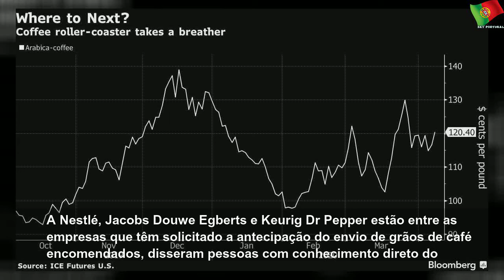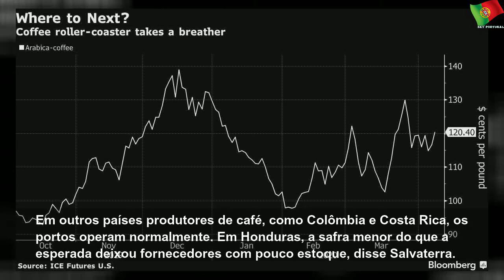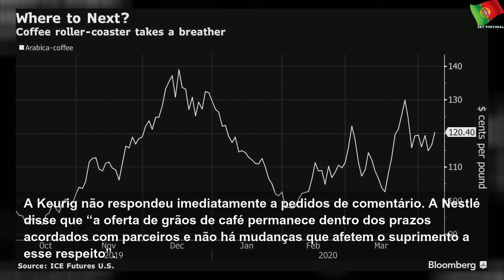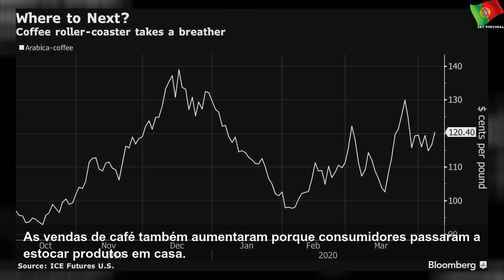Torrefadoras antecipam embarques de café para evitar gargalos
Torrefadoras antecipam embarques de café para evitar gargalos | Sky Portugal
As maiores torrefadoras de café do mundo buscam antecipar pedidos do Brasil, o maior exportador global, para não serem afetadas por problemas nos portos relacionados ao coronavírus.